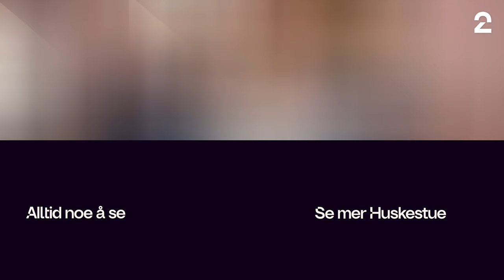Kultur-quiz | Huskestue | TV 2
Hvor mange klesklyper er det egentlig plass til i et fjes? Abu Hussain og Mayoo Indiran er hjemmelagets motstandere.